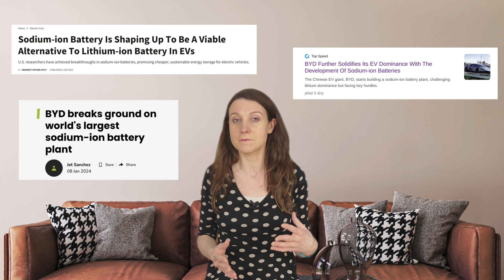EV Battery Market 2024: Small Companies vs. China's Dominance – Who Wins?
Check out predictions for EV battery manufacturing in 2024 with our latest video! We're zooming in on China's transformative role in battery technology, featuring industry giants like CATL and BYD, and exploring the rise of sodium-ion batteries.

🔋 Featured Highlights:

CATL & BYD: Discover how these powerhouses are influencing global battery trends.
Market Dynamics: Analysis of China's growing influence in the global battery sector and its impact on competitors.

🌍 Join us in exploring these cutting-edge developments and their implications for the EV market. Follow our channel @siasek for more insights into technology and innovation.